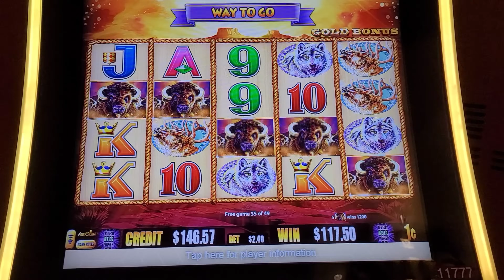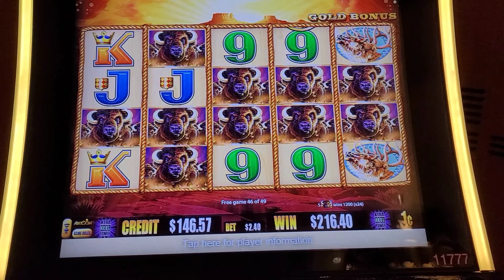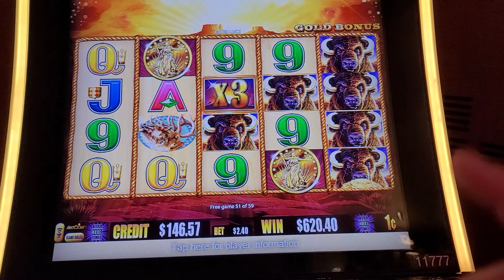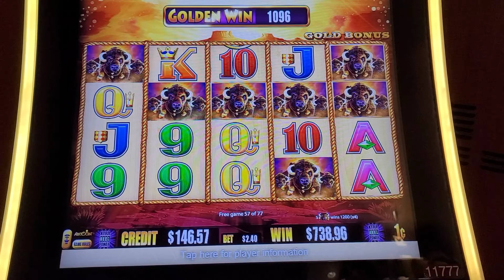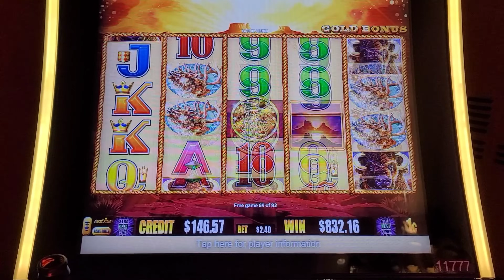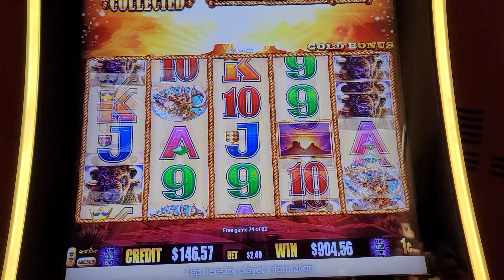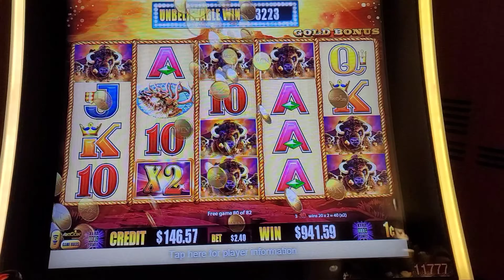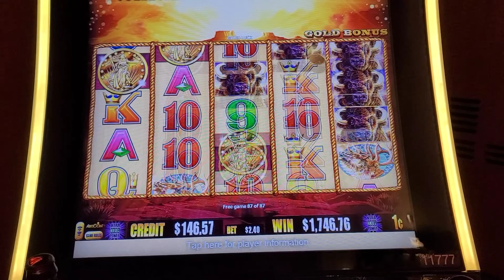MY BIGGEST WIN EVER on $2.40 bet on Buffalo Gold